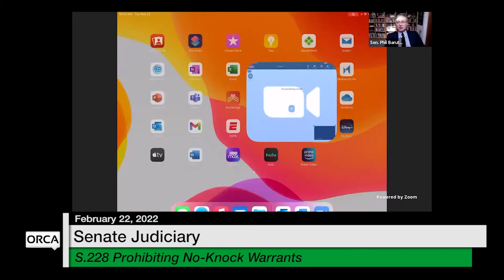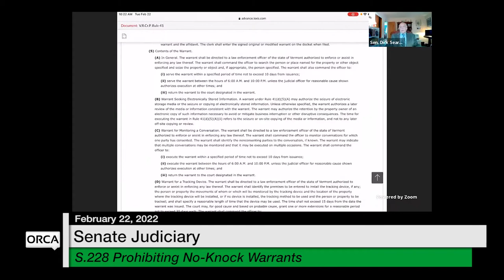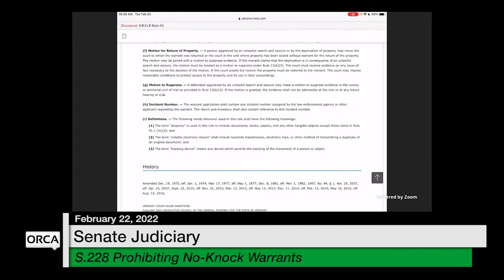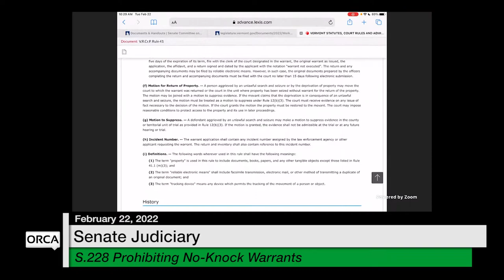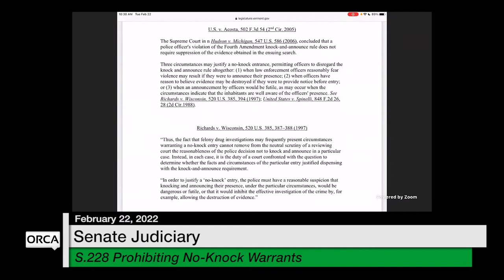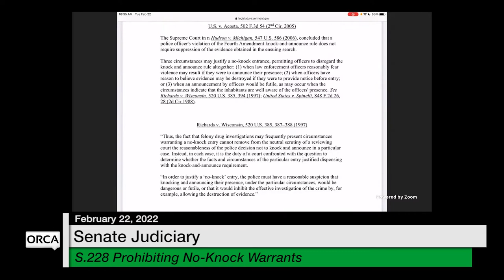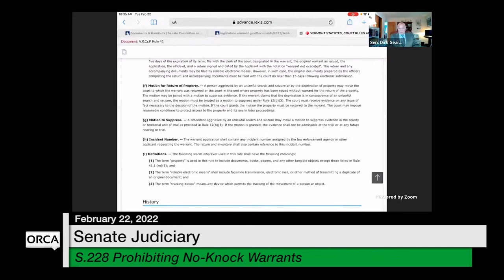Vermont State House - S.228, S.140 2/22/2022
S.228 Prohibiting No-Knock Warrants, S.140 Prohibiting Civil Arrests at Courthouses 2/22/2022